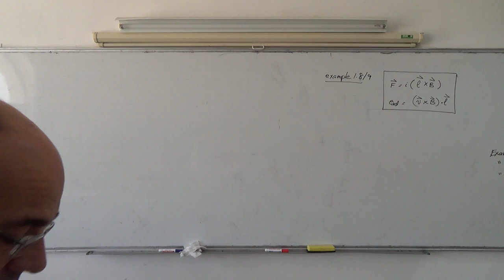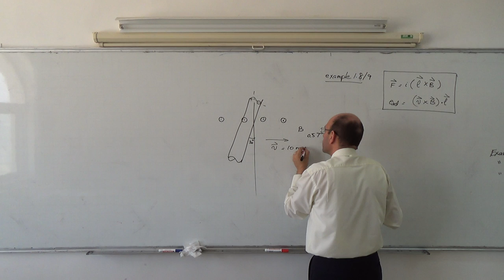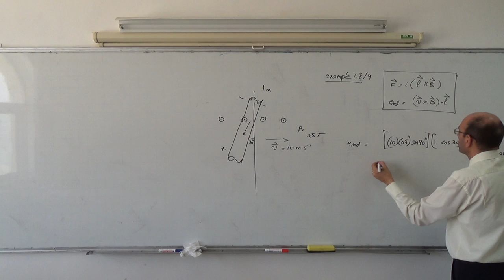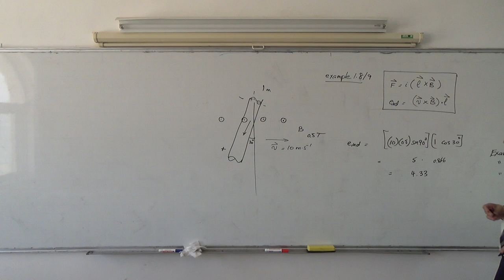Electromagnetic Basics VIII: Generator action at an angle of 30 degrees, Ex1.9, 20/3/2014